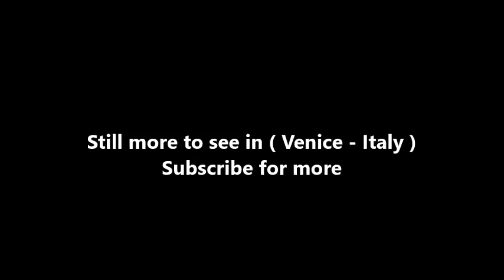Places to see in ( Venice - Italy ) Palazzo Grimani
The Palazzo Grimani di San Luca is a Renaissance-style palace, located between the Palazzo Corner Valmarana and the Rio di San Luca and the flanking Palazzo Corner Contarini dei Cavalli on the Grand Canal in the sestiere of San Marco of the city of Venice, Italy.

The palace of Palazzo Grimani was built in the mid-16th century for procurator Gerolamo Grimani by architect Michele Sanmicheli, and completed after his death by Gian Giacomo de' Grigi, known as "il Bergamasco".

Palazzo Grimani has a classical plan with a central atrium. The facade has three sectors with Corinthian columns, suggestive of an Ancient Roman triumphal arch. It was the residence of the patrician Grimani family until 1806. Palazzo Grimani is currently the seat of the Venice' Appeal Court.

( Venice - Italy ) is well know as a tourist destination because of the variety of places you can enjoy while you are visiting Venice . Through a series of videos we will try to show you recommended places to visit in Venice - Italy